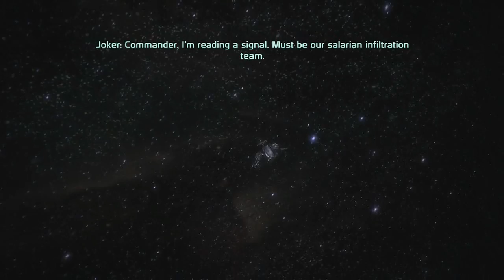Mass Effect Trilogy - Male Walkthrough - Part 31 - Virmire - Disable guns/Calming Wrex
Rie plays through the Mass Effect Trilogy. Enjoy the Walkthrough.

Plot: As Commander Shepard, you lead an elite squad on a heroic, action-packed adventure throughout the galaxy. Discover the imminent danger from an ancient threat and battle the traitorous Saren and his deadly army to save civilization. The Fate of all life depends on your actions.

- Licensed to and Written, Published and Developed by: BioWare (Xbox 360)
Demiurge Studios (Microsoft Windows & Pinnacle Station DLC), Edge of Reality (PlayStation 3)Publishers: Microsoft Game Studios (Xbox 360), Electronic Arts: (Microsoft Windows, PlayStation 3) Designer: Casey Hudson (Project Director)
Preston Watamaniuk (Lead Designer), Writer: Drew Karpyshyn, Composer:Jack Wall
Sam Hulick, Richard Jacques, David Kates

- Rated M for Mature 17+ for Blood, Language, Partial Nudity, Sexual Themes, Violence

- Systems: PS3, PC, Xbox 360

- Genres: Action role-playing, third-person shooter, Single-player (Third-person view)